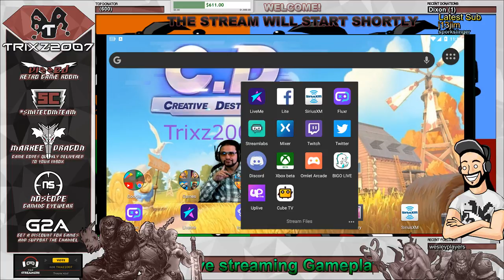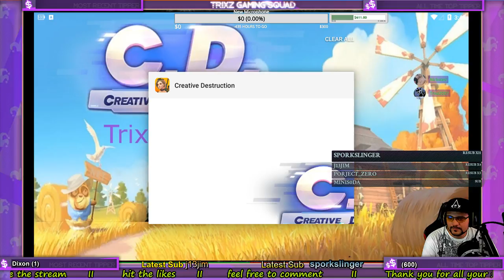CreativeDestruction PUBGMobile Android Gaming